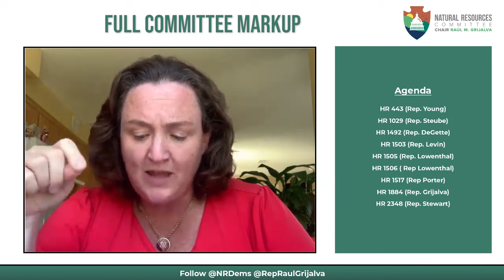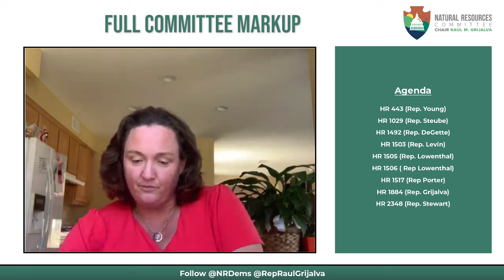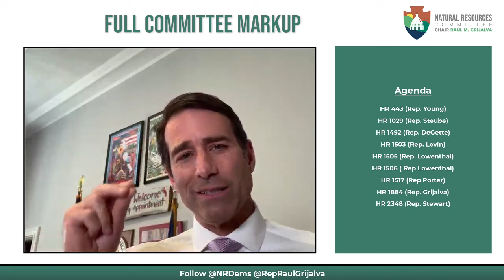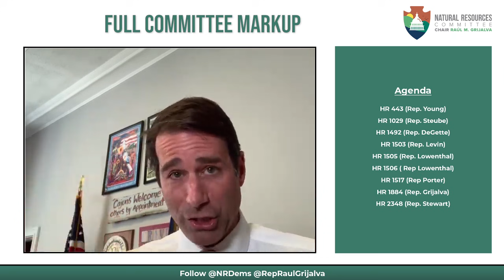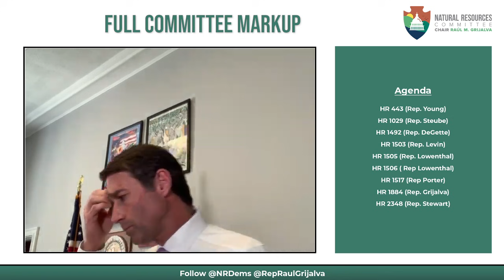Katie Porter RIPS Republican colleagues for fabricating an energy crisis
Rep. Katie Porter ripped Republicans for fabricating an energy crisis.